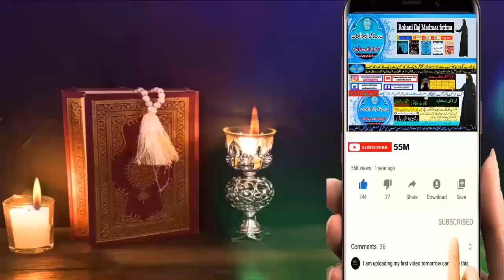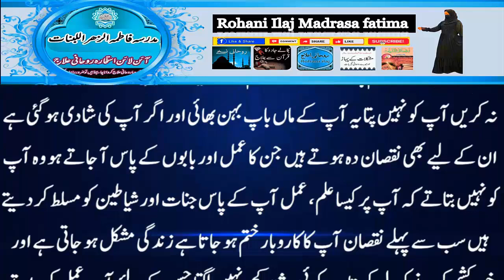wazifa for love,mohabbat ka wazifa,dua for love,wazifa for love marriage,rohani book ka wazifa,love